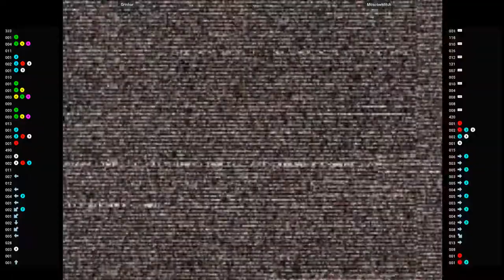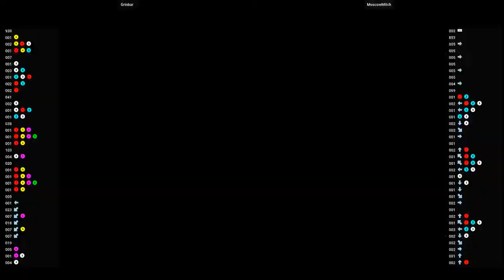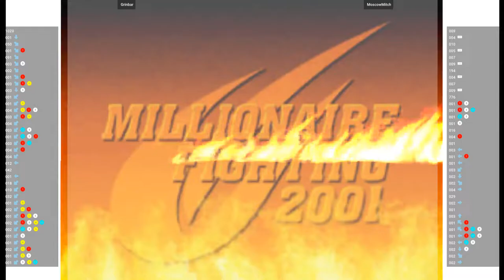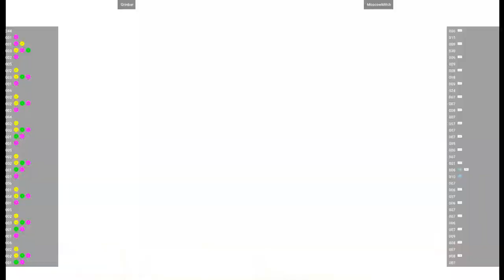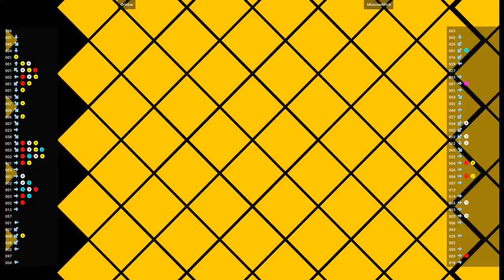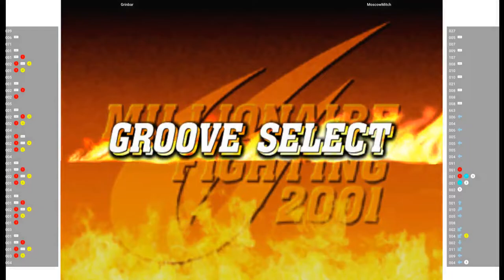CVS2 🕹 Grinbar VS MoscowMitch